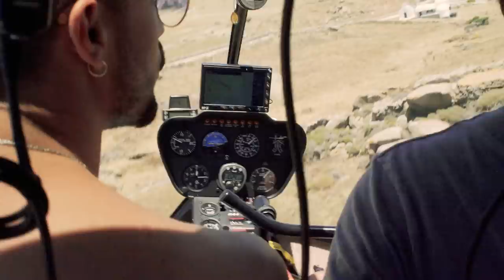NOHOW ADVENTURE IN MYKONOS WITH MARIANO DI VAIO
NohowTakesMykonos adventure 💣 The new experience with a special DreamTeam! Discover the entire collection on Nohowstyle.com

Thanks every single person from NohowSquad for make it happen 🙌🏻 thank you guys!
The photographer and videomaker: @jimmyandersson and @gtorstensson 🎬